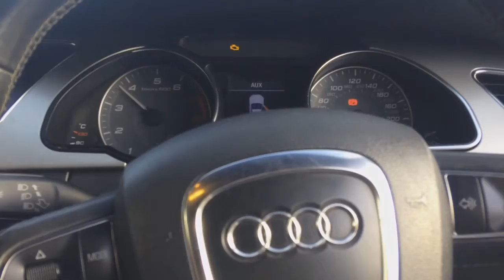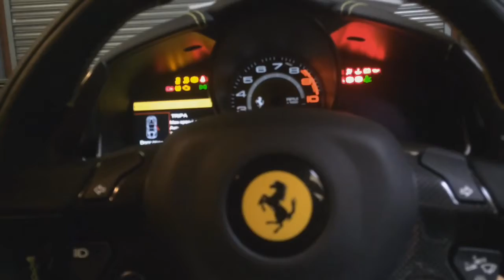2017 Has Been A Great Year!